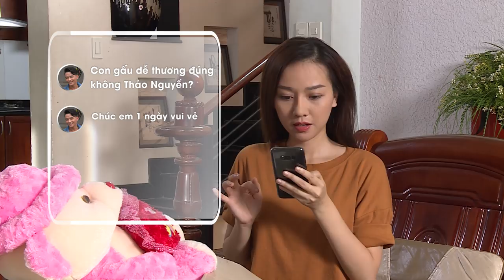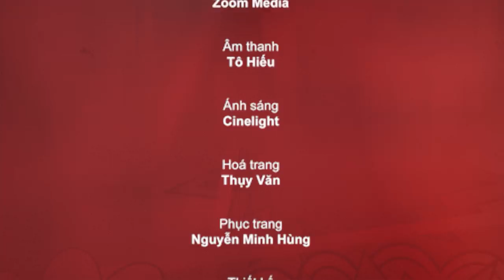Sitcom Oan Gia Bùm Chéo - Tập 6: Trải Nghiệm Tình Yêu